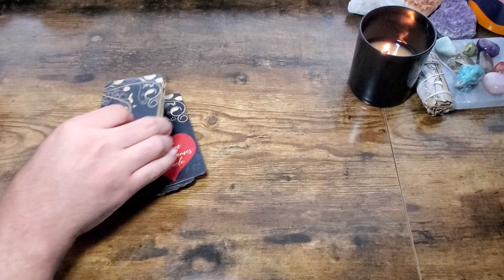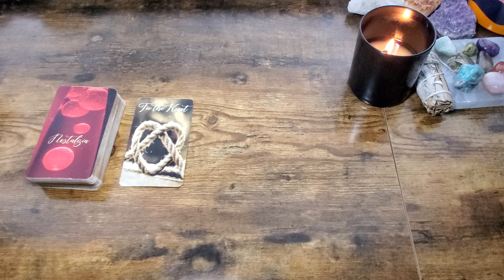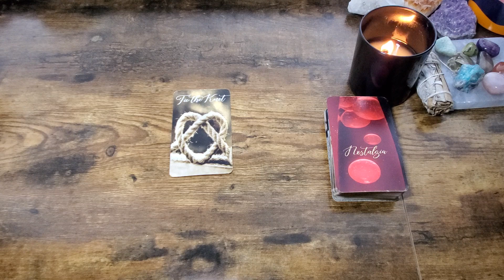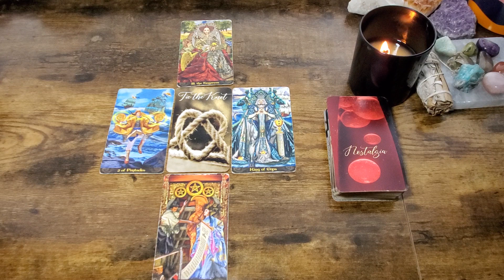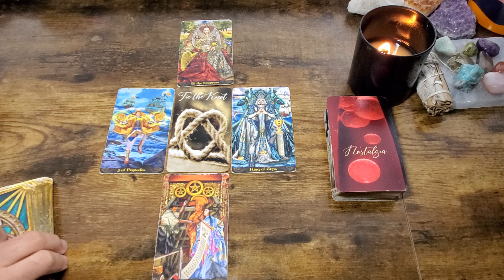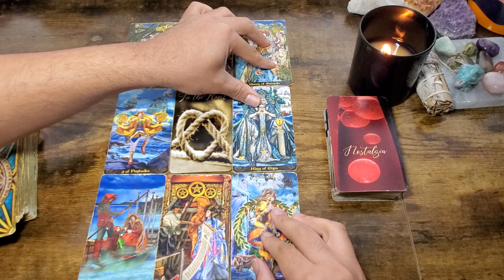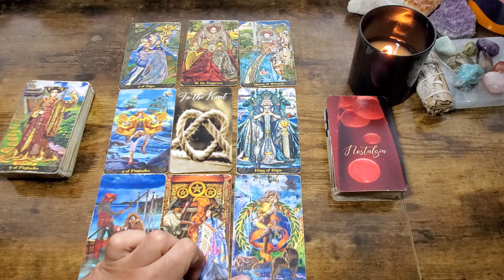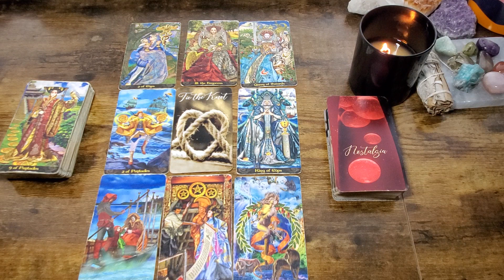Cancer - "Should You Give Them Another Chance?" - Love Tarot Reading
OR
Cash-app: $HausOfLuminance

TODAYS CANDLES WERE PROVIDED BY:
                  MOOD CANDLES
Please Show Support To Their Small Busines